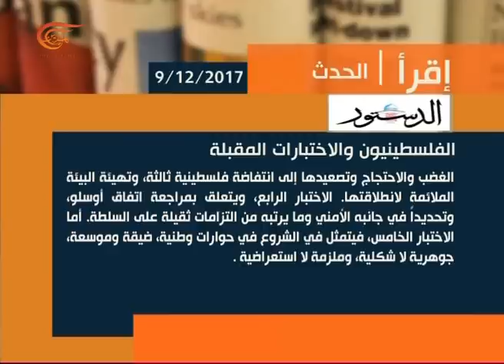آخر طبعة | توفيق المديني وأنور رجا | 2017-12-09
تقديم: ضياء شمس - سلمى الحاج - وفاء العم - احمد ابو علي - دينا زرقط
إعداد:  ضياء شمس - غفران مصطفى - هلا بطرس
إنتاج:  حسين شمعون